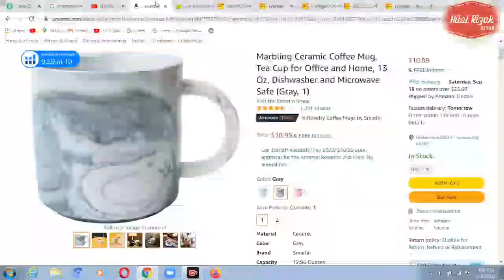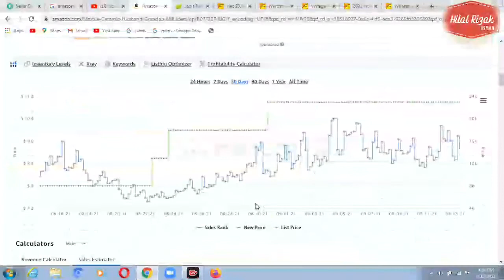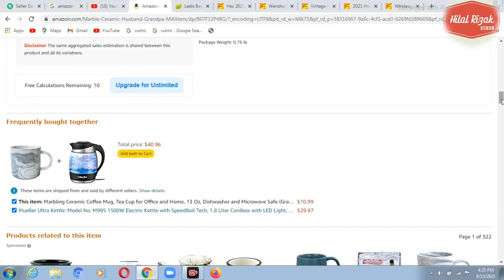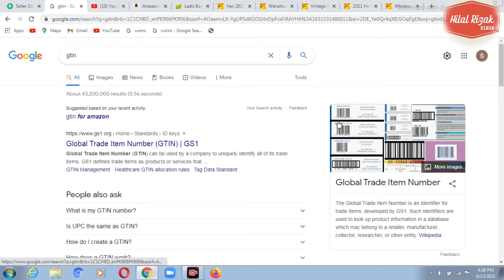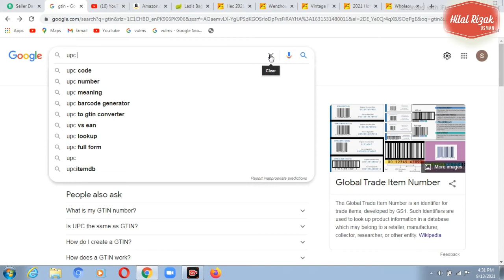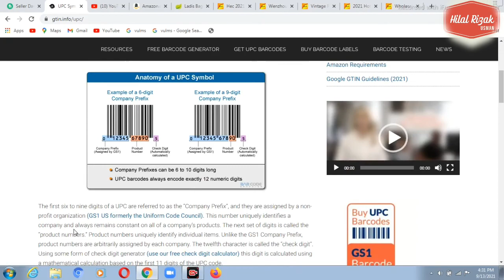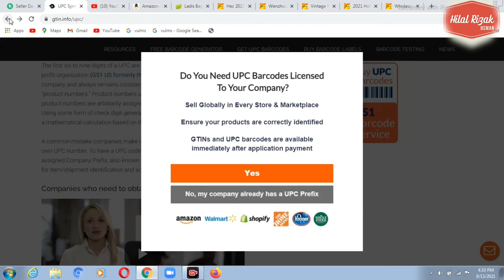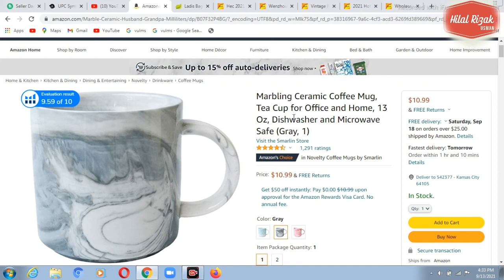Amazon Virtual Assistant | Lecture 22 | Free Course | online earning in pakistan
Amazon virtual assistant training for beginners - Free Course Method, Amazon FBA Pakistan

A virtual assistant is an independent contractor who provides administrative services to clients while operating outside of the client's office.
A virtual assistant typically operates from a home office but can access the necessary planning documents, such as shared calendars, remotely.

1. Focus on your offer
2. Set up your business the right way
3. Create a website and social media presence
4. Find friends in your niche
5. Make your clients happy & ask for feedback

free online courses#coursera free courses#free online courses with certificates#udemy free courses#harvard university free online courses#harvard university free online courses#